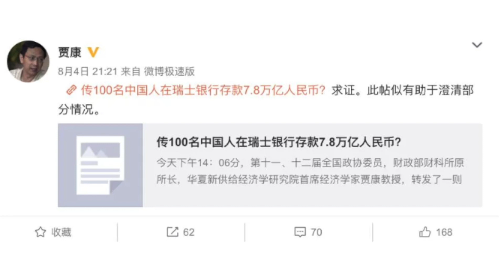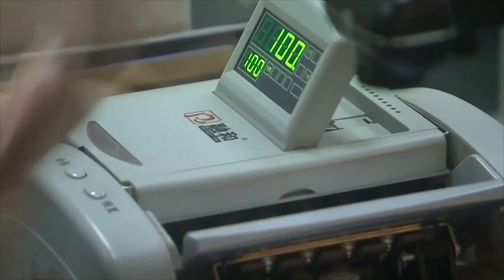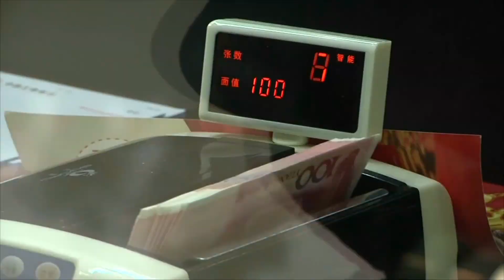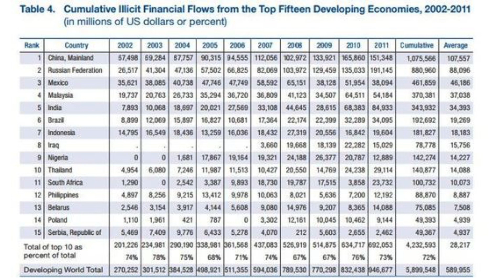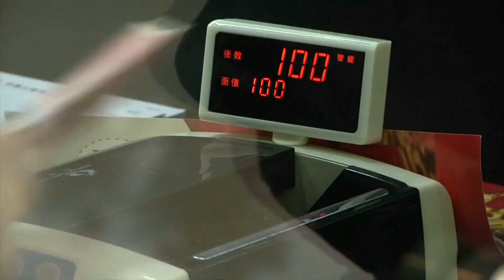8月6日【今日焦點】｜數百名中國人 瑞士存款7.8萬億？｜Headlines Today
最近有一則消息傳出，說中國有數百人他們在瑞士銀行存款，人均達上百億人民幣，8月3日，中共全國政協委員、財政部 財科所原所長賈康教授，轉發了一則令人震驚的消息：《令人咋舌，瑞士銀行公布消息，100位中國人存款合計7.8萬億》。立刻引發社會關注。
賈康轉發的博文稱：瑞士銀行公布消息，100位中國人在瑞士銀行的存款合計7.8萬億，則平均存款為：78000億/100人=780億人民幣/人，當然真實數據還有待考究。但是這真的值得我們深思，如果是真的，那會有多可怕。
這篇文章最初是由一家名叫「麟麟說財經」的自媒體刊發的。文章說：2019年4月17日，瑞銀公布了一則令人震驚的消息，目前在瑞銀存款的一些人財富達到了讓人震驚的程度。100位左右的中國人，在瑞銀的存款竟然達到了7.8萬億元人民幣，數量之多，令人咋舌。但是瑞銀並沒有公布這些人都是從事什麼工作的，也不知道具體的人名。
2018年10月26日，瑞銀集團（UBS Group AG）及普華永道（PwC）曾共同發布《2018年億萬富豪透視》報告。報告顯示，中國是誕生億萬富豪最快的國家，2018年中國共有373名億萬富豪，擁有1.12萬億美元的資產，折合人民幣正是7.8萬億元。
按此說法，瑞銀發布的報告中，確實有7.8萬億資產這個數據，但這裡的人數不是100而是373名富豪，人均209億。
這條消息之所以引發如此大的關注也因賈康的身分，賈是中共第十一、十二屆全國政協委員，中共財政部財科所原所長，作為中共財政部的前官員，難道不了解這一情況？
數十年來，瑞士銀行由於保密程度極高一直是世界富豪避稅、中共貪官存放贓款的天堂.
維基解密曾披露，中共高官在瑞士銀行大約有5,000個帳戶，三分之二是中央級大員。從中共的副總理一級、銀行行長、部長到中央委員，幾乎人人都有一個帳戶。
2013年12月，美國非營利機構全球金融誠信組織發布了《發展中國家非法資金流出：2001～2011》報告。該報告指出，2001～2011期間，中國（大陸）因逃稅、腐敗和犯罪等而產生的非法資金外流達1.08萬億美元，約占全球份額的1/6，是全球非法資金外流最多的國家。
2016年，國際調查記者聯盟（ICIJ）曾公布「巴拿馬文件」，揭露了全球大批政要和名人如何在避稅天堂私藏財富，其中以中國權貴最多。
但在2014年，瑞士政府與包括中國在內的47國達成的銀行信息交換協定，於2017年生效。 2018年，瑞士聯邦稅務管理局（FTA）官網10月5日發布公告，瑞士銀行業已開始向7個歐盟金融機構及9個海外國家或地區分享200萬個帳戶數據，這是為300年來首次開放金融數據。當時就有外媒指出，中國貪官們的海外資產將面臨可能被曝光的風險。
在瑞士銀行裡，到底有多少中國貪官的帳戶呢？前幾年，維基解密曾披露，中共高官在瑞士銀行大約有五千個帳戶，他們當中有很多是「大老虎」級別的人物。
這個新聞傳播之後，在中國媒體界引起了很大關注，因為中國人都相信，中國的貪官們一定在瑞士銀行存有大量的金錢，一旦瑞士銀行按照「信息透明協議」同意向國際社會提供客戶的一些信息，那麼這些貪官就有可能會現出原形。7.8萬億，這些資產背後的中國戶主都是誰呢？